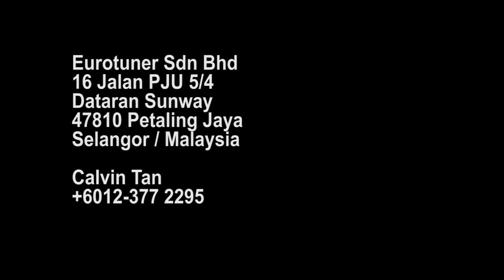Porsche Cayenne GST BellOf 6500k HID And LED Light Upgrade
Porsche Cayenne GST
~ BellOf 6500k D1S HID Xenon Headlamp Bulb
~ BellOf 6500k LED Foglamp Bulbs

We are specialist in all kind of European Car accessories, for more information please contact or Whatsapp Calvin Tan 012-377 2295